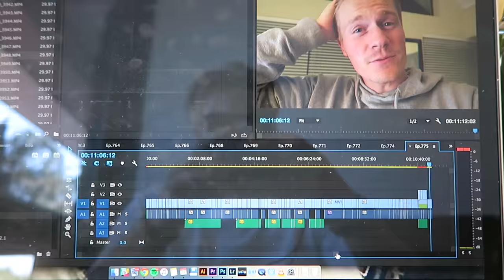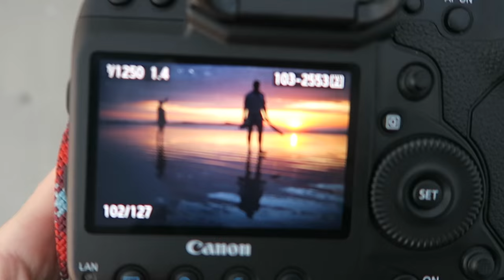She LOVES the cold water!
Music

’New Beginnings’ by Zuper

’Nice’ by Zuper

Shot on Canon G7 X, Canon 5D mk3, GoPro Hero 4 black GoPro Session